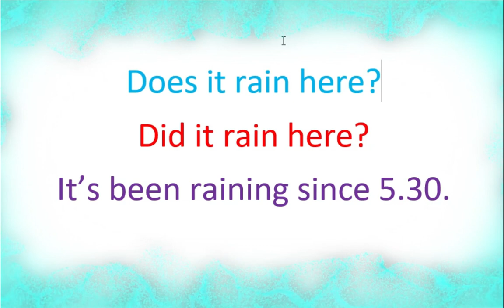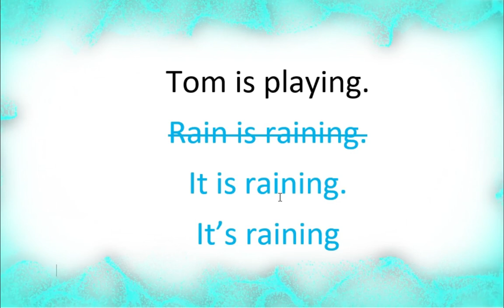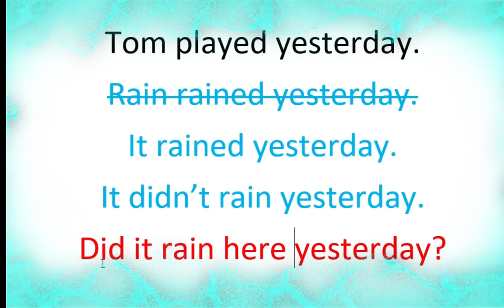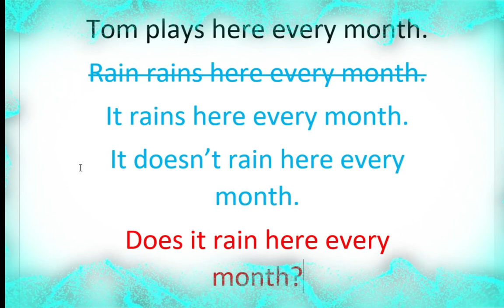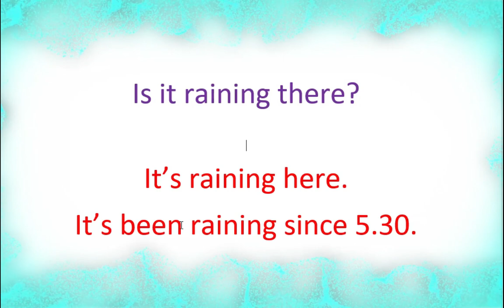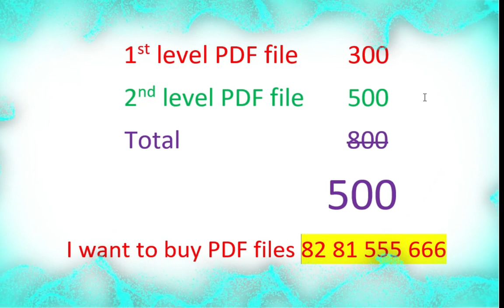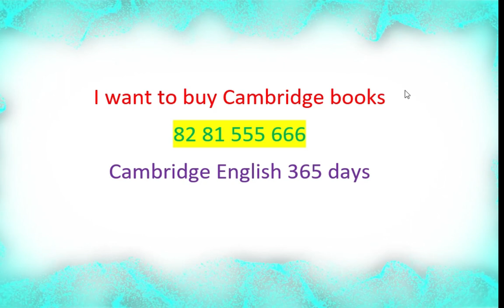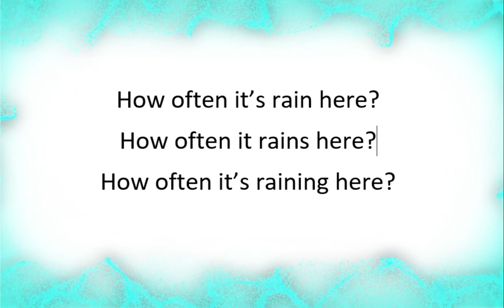Spoken English Malayalam ( 2020 ) | IELTS Writing Malayalam | English Grammar for IELTS | PTE | OET